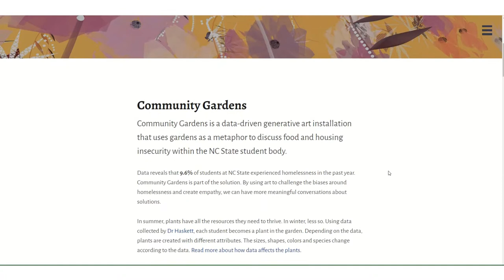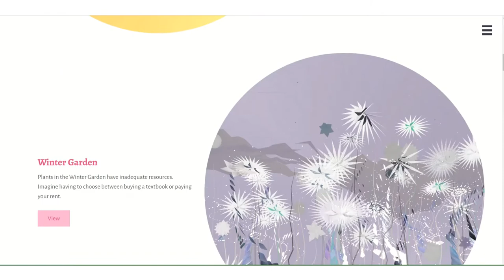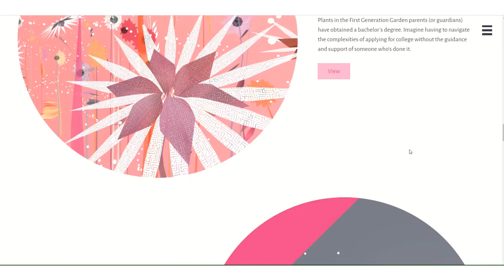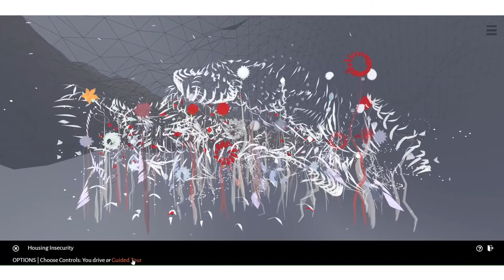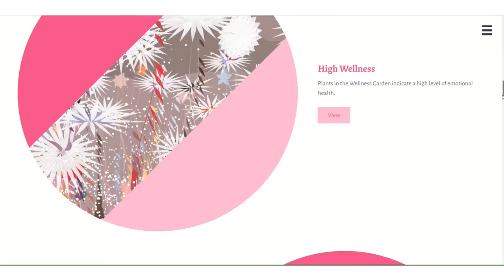Community Gardens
Community Gardens is an interactive data-driven generative art installation that uses gardens as a metaphor to discuss food and housing insecurity based on data from the NC State University student body.